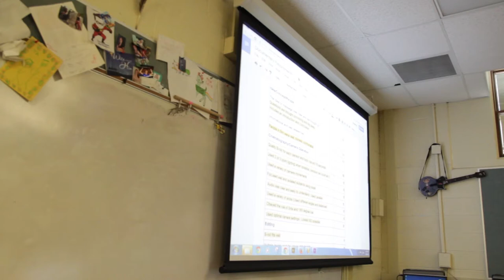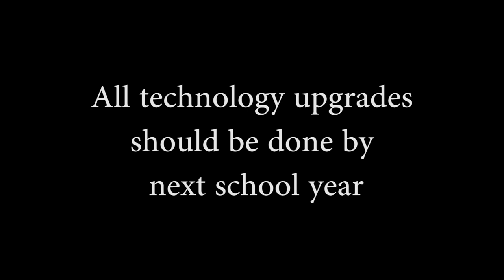PdubTV - Technology Bond Documentary